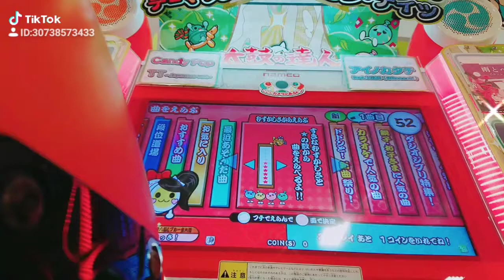太鼓の達人グリーンＶｅｒ．in沖縄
太鼓の達人2日目 デージー楽しかった
ヽ(*´∀｀)ノストレス発散したし とにかく
楽しかったヽ(*´∀｀)ノ